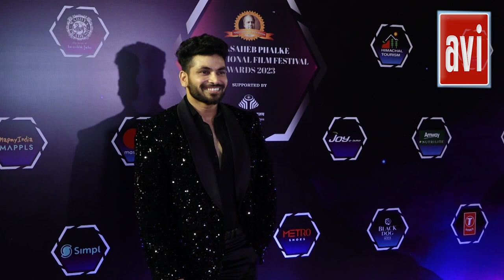Shiv Thakare, Dulquer Salmaan And More At The Dadasaheb Phalke International Film Festival Award 202